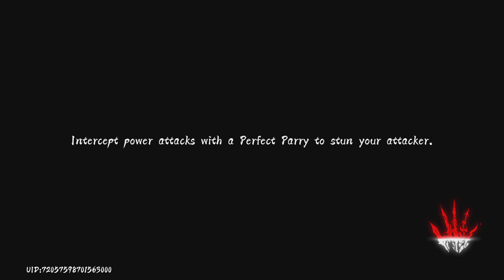Phantom Blade:Executioners ( PS5 4K ) full game walktrough part 18 - Reed Marsh: Gravel Road